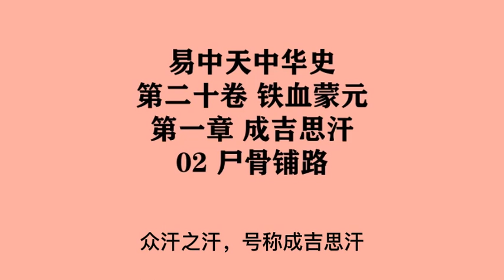557《尸骨铺路》易中天中华史 第二十卷 铁血蒙元 第一章 成吉思汗 02 尸骨铺路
第二十卷 铁血蒙元